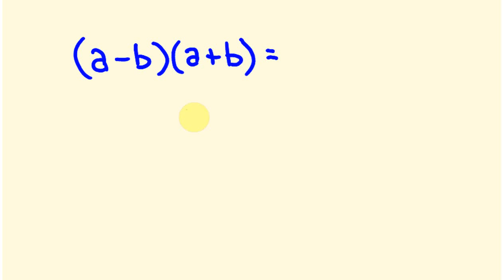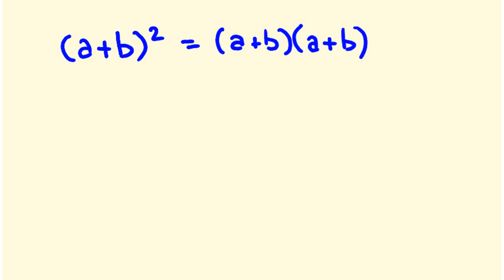Algebra - Completing the Square - Solving Quadratic Equations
Completing the Square - Solving Quadratic Equations . This lesson in Algebra looks at expanding brackets with perfect squares. To donate to the tecmath channel To donate to the tecmath channel